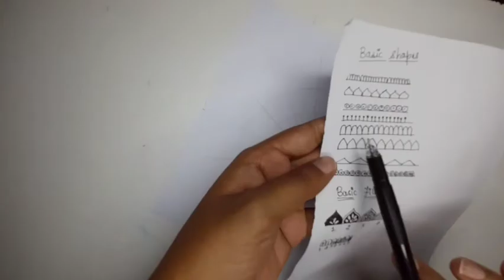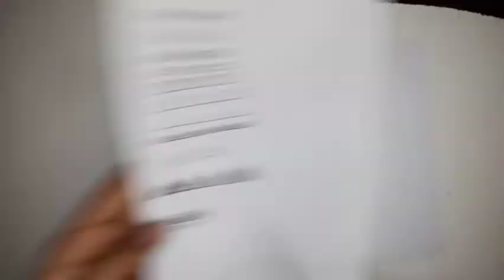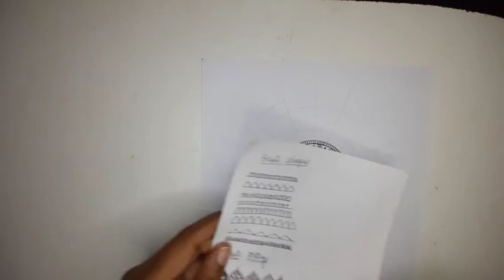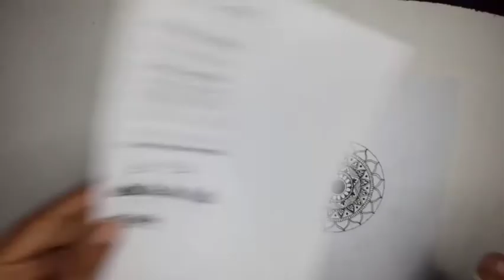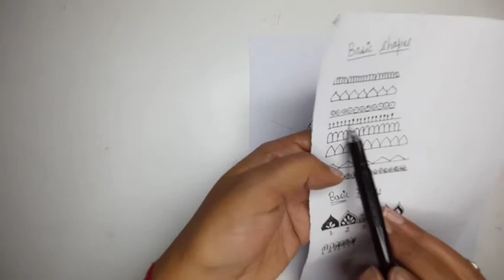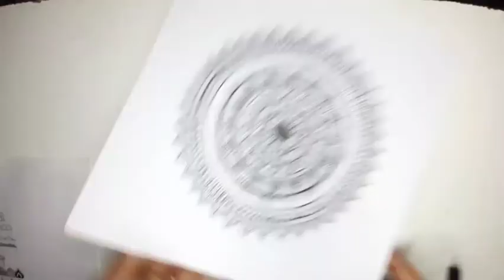Basic Mandala Art Tutorial for Beginners | Abhinaya Kokitkar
Hello lovlies😘
Today's video is a "Mandala Art tutorial for beginners"

In this video I've tried my best to simplify the techniques and give you some tips and tricks on how you can make your mandala art much enhanced. But as you all know "Practice is the key" so practice it as much as you can and you wil excel in the art..

I had a great time doing it for you guys I hope you wil enjoy this too. Do share your valuable reviews in the comment section.

Also give this video a huge response so I can plan more of such tutorials.

Also do feel free to give me any suggestions on what should my upcoming videos be on..

Do LIKE the video, SHARE it with your family and friends and do not forget to SUBSCRIBE to the channel and hit d notification bell so everytime I upload a new video you are updated instantly.